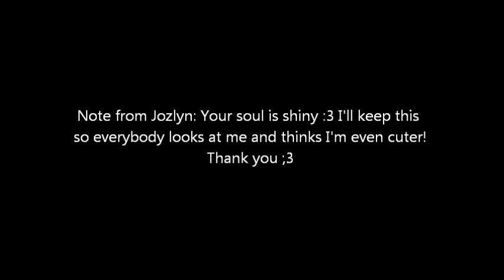Let's Play HOME: Part 17 - Welp there goes my soul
I no longer own myself, great. All Hail Jozlyn!

Bugger...